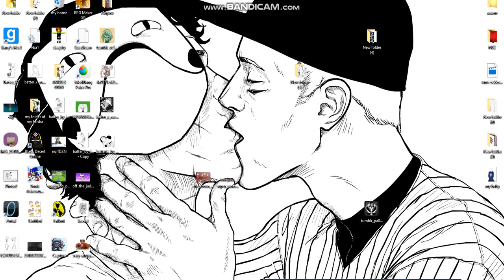i have d!3d for your sins (read pinned comment please)